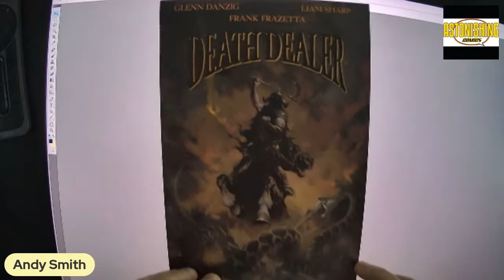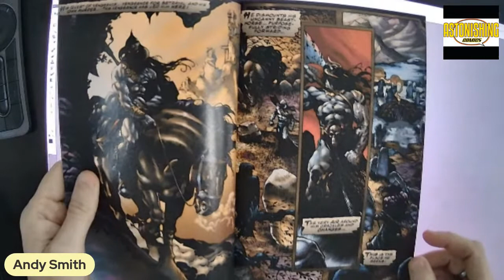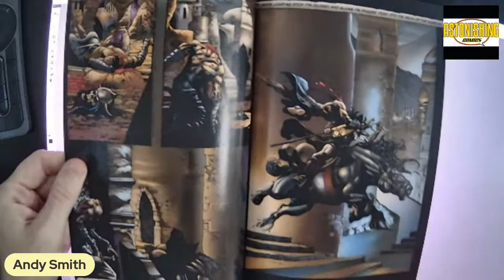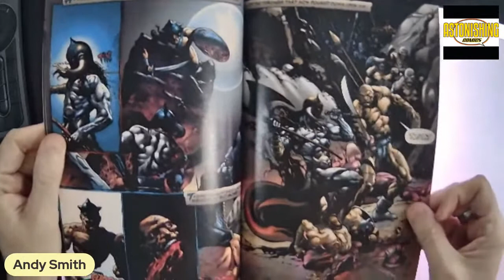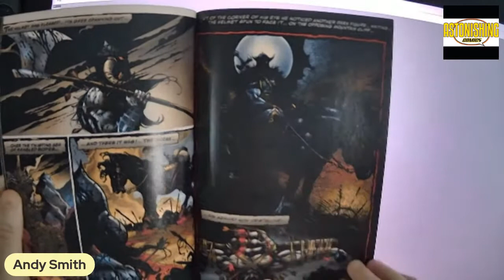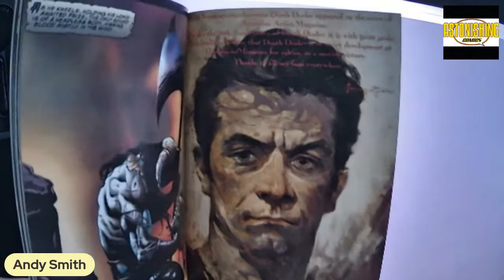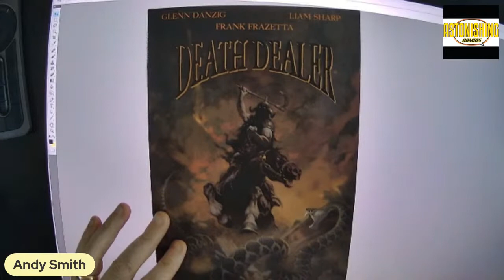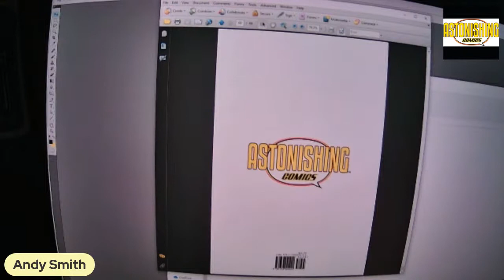Frank Frazetta' Death Dealer comic from 1996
Join me as I take a look at Frank Frazetta's Death Dealer comic from 1996 written by Glen Danzig and art by Liam Sharp!